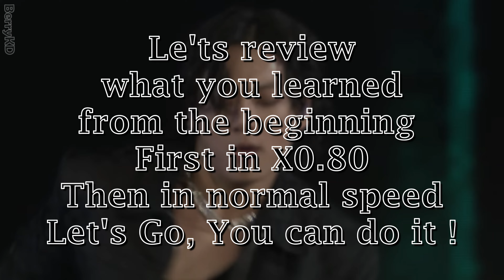BTS 'RUN BTS' Dance Practice Mirror Tutorial (SLOWED)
0:00 = Intro: Suga part.1
0:42 = Verse 1: Jung Kook 1/3 part.2
1:16 = Verse 1: Jung Kook, V 2/3 part.3
1:44 = Verse 1: V, Jung Kook 3/3 part.4
2:34 = Pre-Chorus: Jung Kook, Jimin 1/2 part.5
3:03 = Pre-Chorus: Jung Kook, Jimin, V 2/2 part.6
3:46 = Chorus 1/3 part.7
4:03 = Chorus 2/3 part.8
4:19 = Chorus 3/3 part.9
4:46 = Post-Chorus 1/2 part.10
5:17 = Post-Chorus 2/2 part.11

8:36 = Verse 2: Suga part.12
9:35 = Verse 3: RM part.13
10:30 = Pre-Chorus: V, Jin 1/2 part.14
10:57 = Pre-Chorus: V, Jin 2/2 part.15
11:40 = 2nd Chorus 1/2 part.16
12:11 = 2nd Chorus 2/2 part.17

15:14 = Bridge: Jimin 1/4 part.18
15:46 = Bridge: J-Hope 2/4 part.19
16:17 = Bridge: J-Hope  3/4 part.20
16:44 = Bridge: J-Hope  4/4 part.21
17:40 = 3rd Chorus part.22
18:43 = Post-Chorus 1/2 part.23
19:18 = Post-Chorus 2/2 part.24

REVIEW:
5:50 (x0.80) / 7:22 (x1) = REVIEW (1) part.1 - part.11
12:46 (x0.80) / 14:08 (x1) = REVIEW (2) part.12 - part.17
20:03 (x0.80) / 21:20 (x1) = REVIEW (3) part.18 - part.24